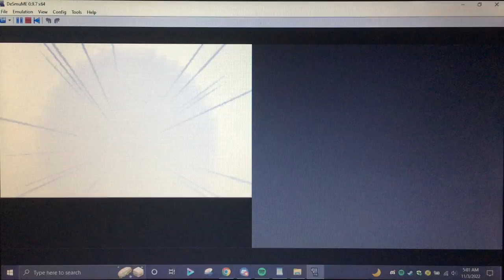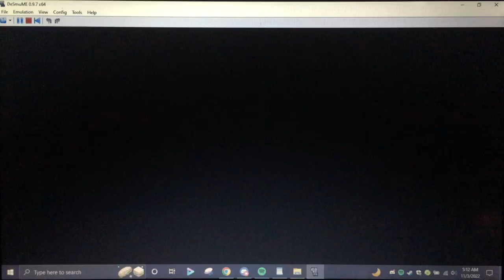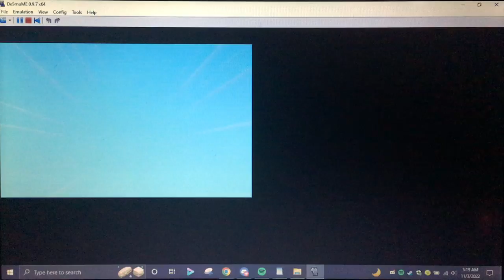The Sinnoh Odyssey! Let's Play Pokemon Platinum, Episode 13